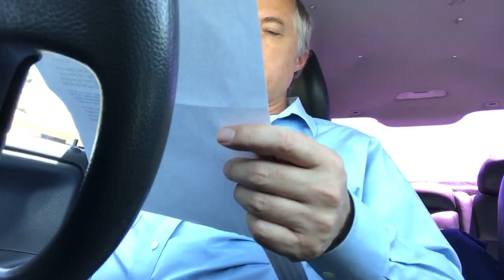We could be heroes